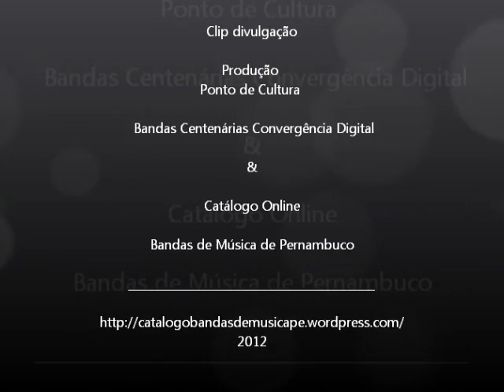3 - Sociedade Musical 25 Setembro - projeto concerto na praça - Limoeiro.wmv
projeto Concerto na Praça